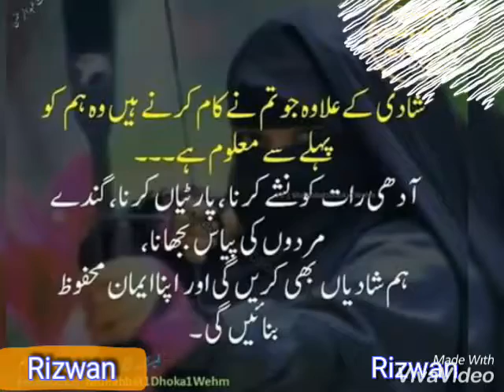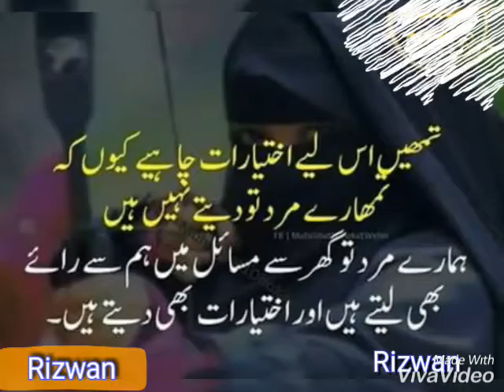Ab sun liberal ladki